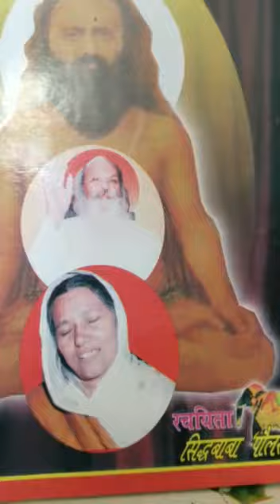Meri prabhuji ramlal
Shri Maa Ke Charno Mein barambar Pranam part 3 Saraswati Mausi Ji ke bhajan